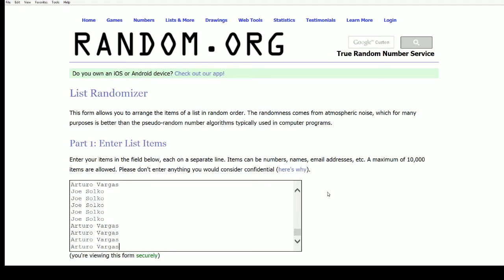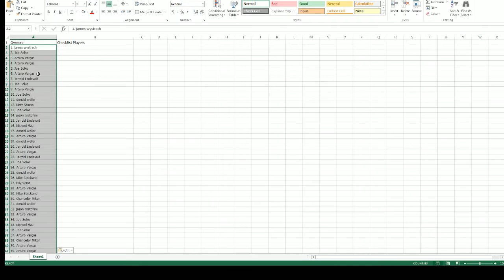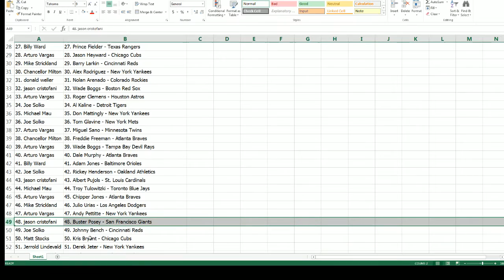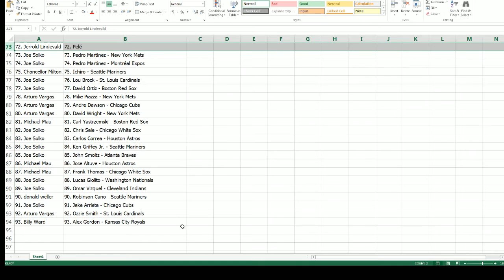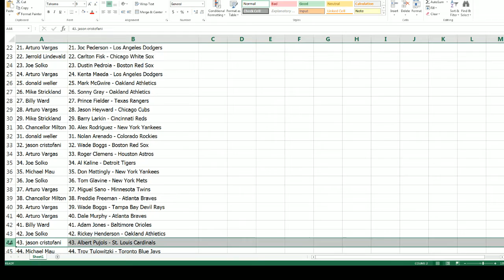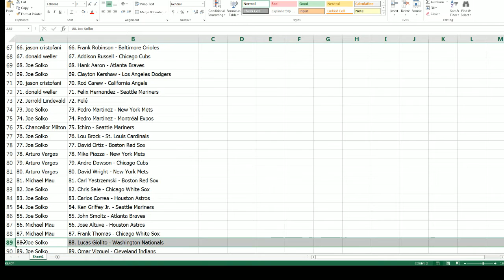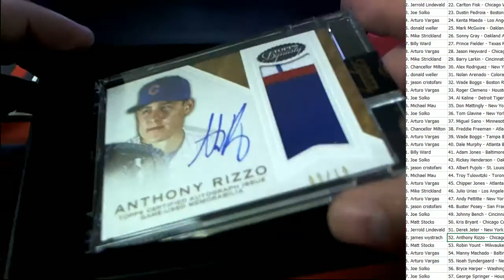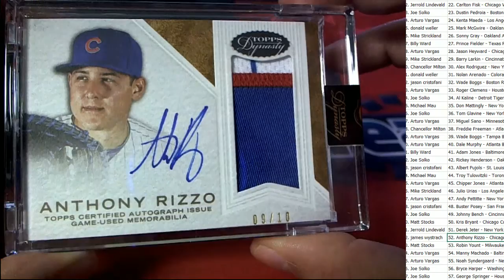2016 Topps Dynasty Baseball ID 16DYNASTY108